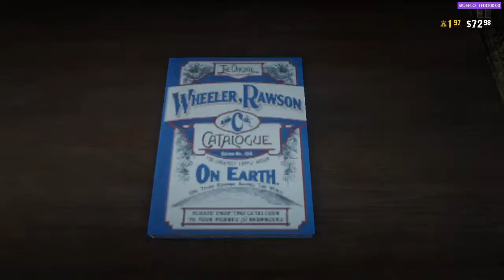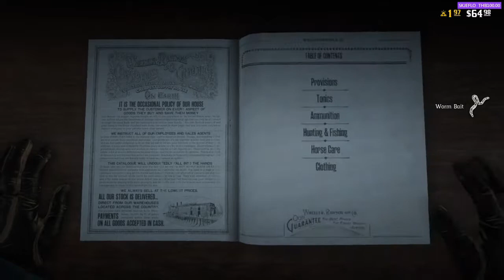Let's play! RDR2 Online Episode 50